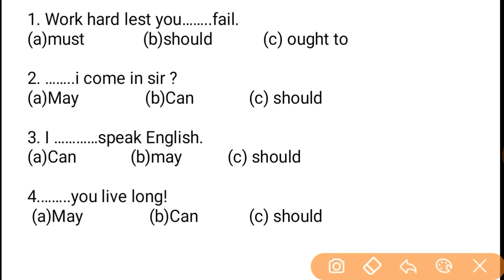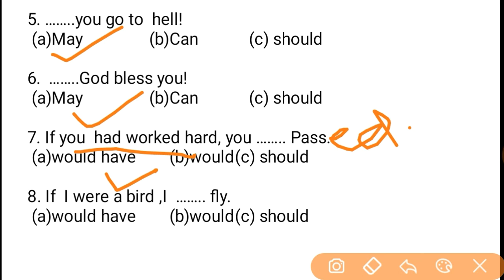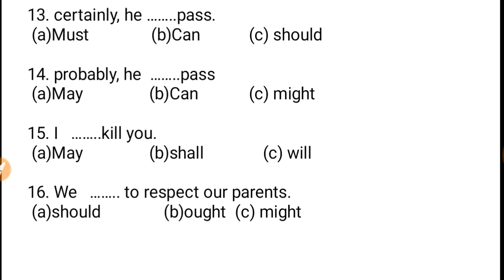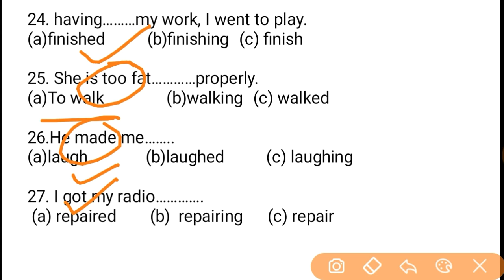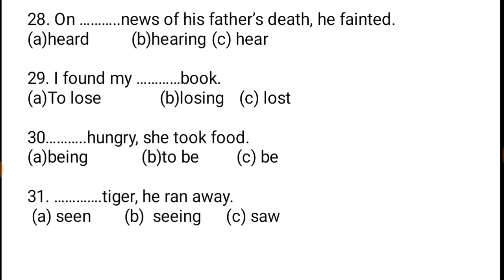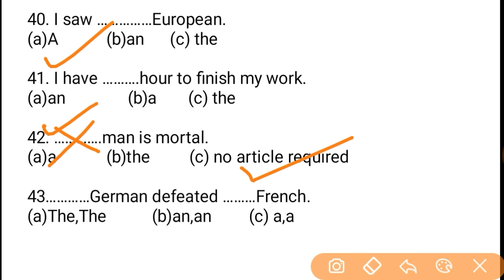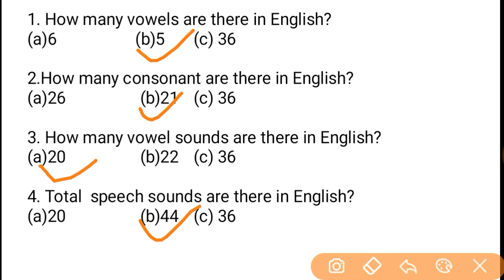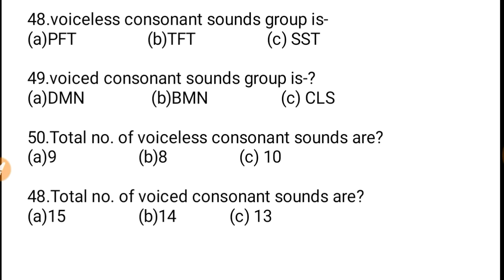Best Tricks to solve English grammar questions for CTET, UTET, UPTET, HTET, CDS, navy, army clerk